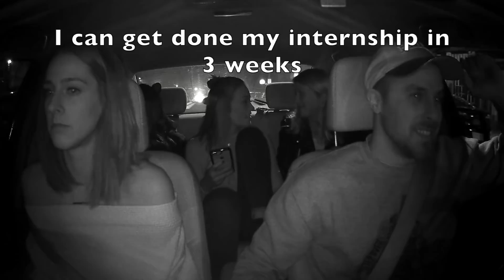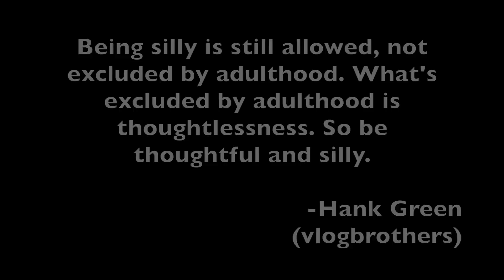Driving Strangers from the Internet Ep. 2 - She called me a buzzkill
Welcome to the Driver Ed Show. I share some of my more interesting rides (with riders permission, of course), clips of my crazy Granny, and some games, sketches, and music!